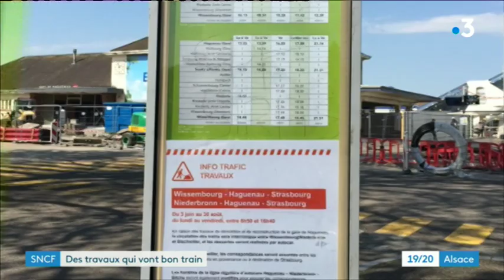A la gare d'Haguenau, l'heure des gros travaux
L'ancien bâtiment de la gare d'Haguenau (Bas-Rhin) est en train d'être démoli. Il doit être remplacé par un espace multimodal avec, notamment, des bureaux à louer. En conséquence, cet été, les trains hors heures de pointe seront remplacés par des navettes, à des horaires différents.

Reportage : C. Feix, N. Meyer, H. Thiry, M. Ruch